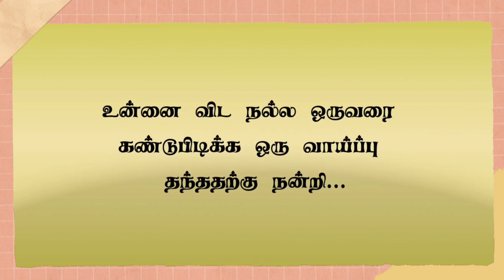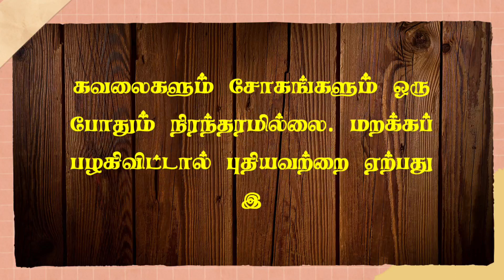If A Man Think To Leave You